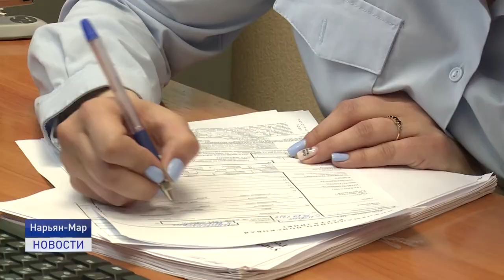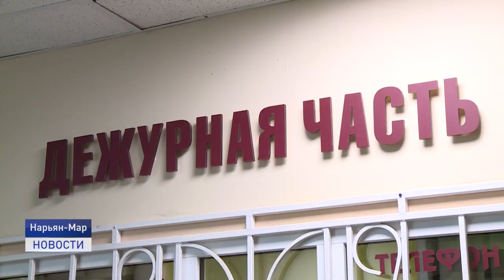ИТОГИ ПЛОДОТВОРНОЙ РАБОТЫ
Итоги подведены. Управление Министерства Внутренних дел по Ненецкому округу отчиталось о работе за 2021 год. О том, как изменилась статистика и что удалось сделать, расскажет Наталья Дуркина.